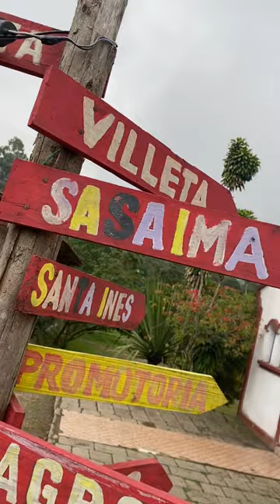VOLAR VOLUNTARIADO LASALLISTA EN REGIÓN 💚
Conoce más de nuestro Voluntariado Lasallista en Región VOLAR. 💚👇

Que está abierto a profesionales, técnicos y tecnólogos, mayores de edad; que tengan espíritu de servicio para trabajar con ciudadanos y ciudadanas en condición de habitabilidad en calle en la ciudad de Bogotá. 🏙

Tu tiempo, tu disponibilidad, seran fundamentales para crear proyectos que trabajaremos conjuntamente con la Secretaría Distrital de Integración Social @integracionsocialbogota.

¿Qué esperas para ser parte de esta experiencia?

Sumate a ser